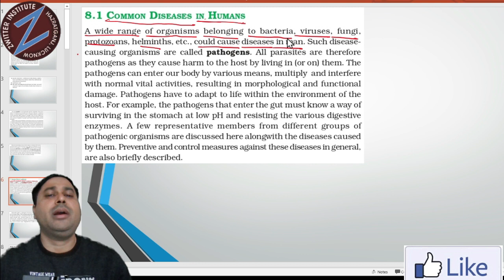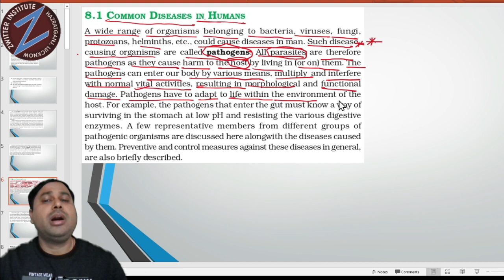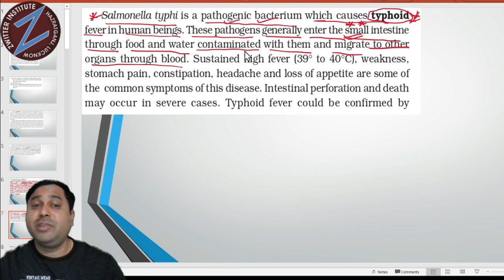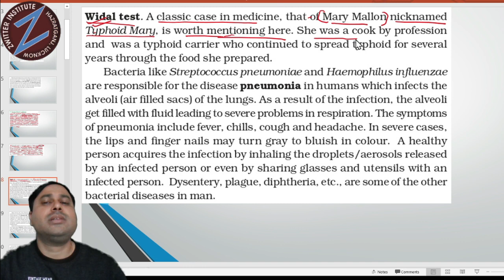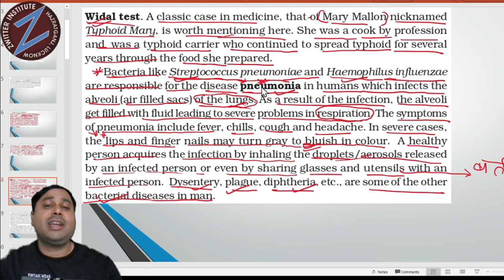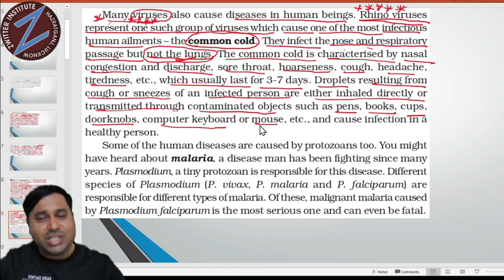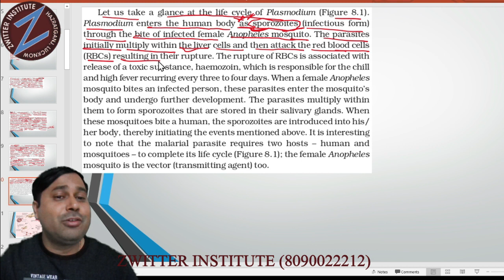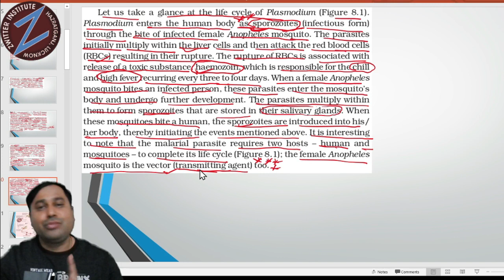Human Health and Disease Lecture​-2 Biology NCERT​ Class12 Chapter-8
#​Disease
Class12_Chapter​-8​​
One of the Best Preparation Institute of INDIA
Medical (NEET / AIIMS / JIPMER)
Engineering (JEE_MAINS​ / ADVANCE​) Entrance_Exams​
Add- Preeti Bhawan, Behind Leela , @Hazratganj, Lucknow